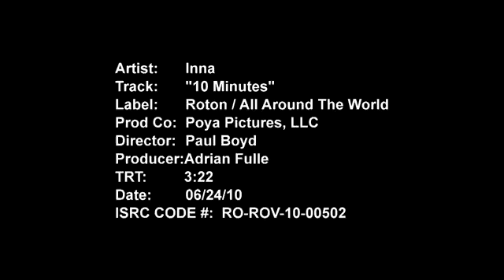Inna 10 Minutes HD